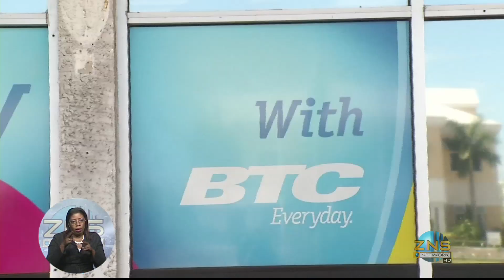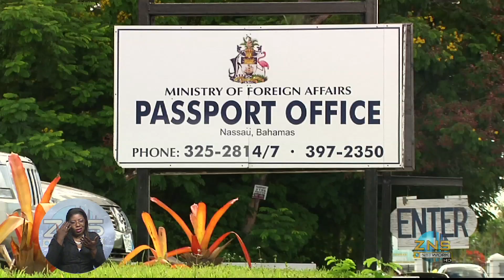ZNS News -Pt.1- Mon. July 13th 2015